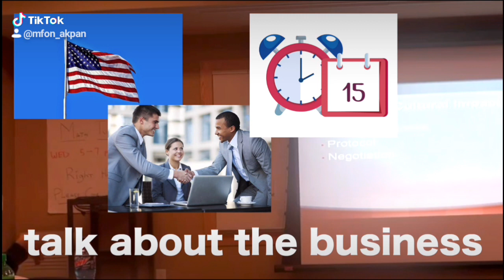Cultural Impacts on Business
Mfon Akpan explains the impact of culture on business relationships.